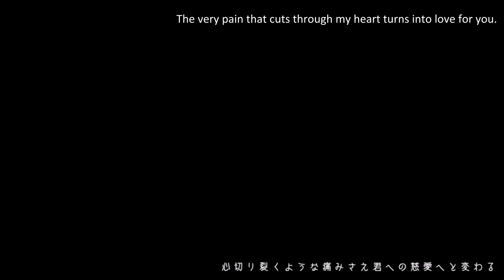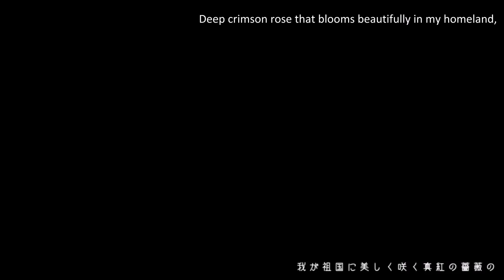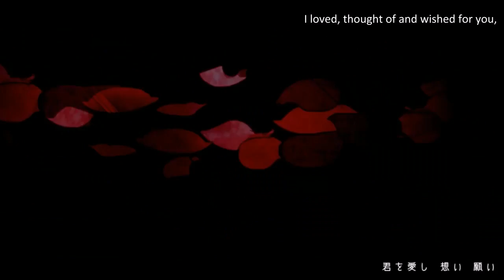Knight of Letzel~ OSTER project feat. Kagamine Len {English Sub}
レツェルの騎士 (Knight of Letzel)
story: Roletta
lyrics: OSTER project
art: gaga
video: OSTER project
vocals: Kagamine Len
upload date: 2013-9-2
album: Story Teller, track 6
album: Attractive Museum, track 5

OSTER Project has always had some of my favorite harmonies, but this song (and Sword of Drossel) are probably my favorites. Also that last bit of 3/4 is just gorgeous. Huge thank you to MusicalRaichu for letting me use their translation!